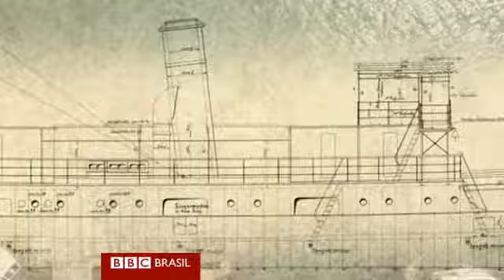'Indestrutível', barco alemão da Primeira Guerra ainda navega na Tanzânia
MV Liemba, que nasceu como Goetzen, foi usado para manter controle alemão na colônia durante conflito; hoje leva cargas e passageiros.